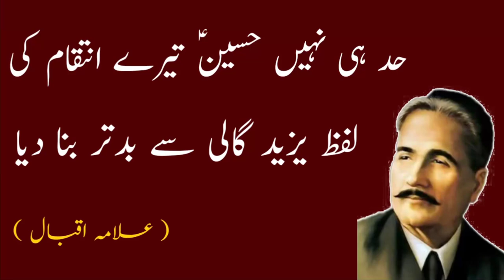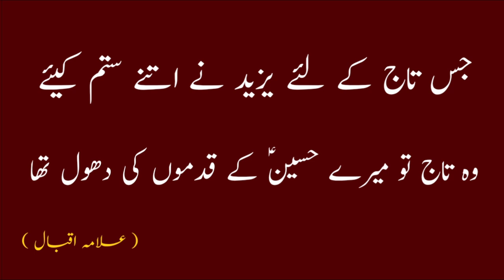Muharram Poetry in Urdu | Karbala Shayri Urdu | Allama Iqbal Poetry on Karbala | Muharram Quotes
Heart Touching very sad Karbala Poetry | Karbala Urdu Poetry | Allama Iqbal |
Imam Hussain as Poetry 2020 | Karbala Poetry | islami Poetry 2020 |
Heart Touching Poetry Karbala Story Allam Iqbal Poetry | Shayri Of Karbala | Sad Shayri | Allama Iqbal Sharyri